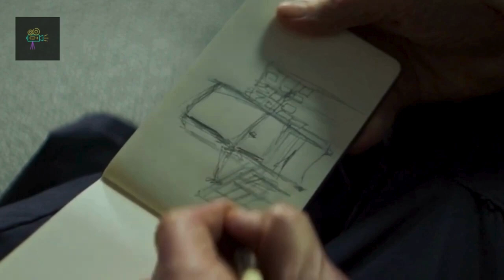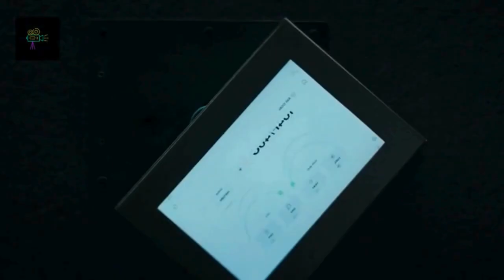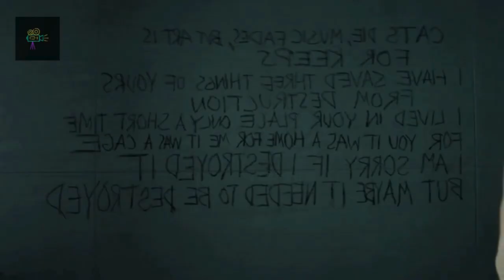A man trapped inside a penthouse|| Inside (2023)@Moviestoryrecapsofficial#review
Movie    -  Inside  (2023)

Story - Nemo, a high-end art thief, is trapped in a New York penthouse after his heist doesn't go as planned. Locked inside with nothing but priceless works of art, he must use all his cunning and ingenuity to survive.

Director  -  Vasilis Katsoupis
Writers   -  Ben Hopkins, Vasilis Katsoupis
Stars      -  Willem Dafoe, Gene Bervoets, Eliza Stuyck

Keep Supporting!!